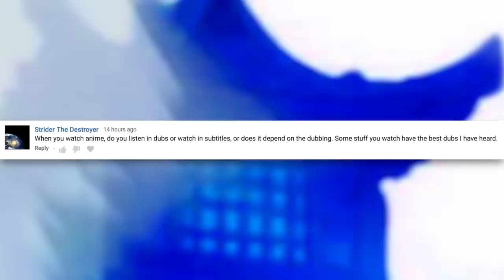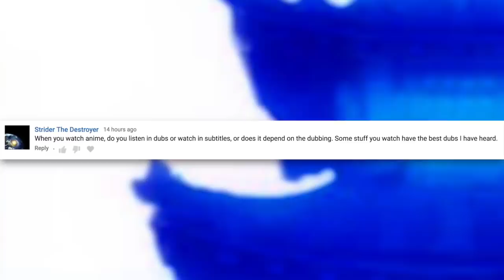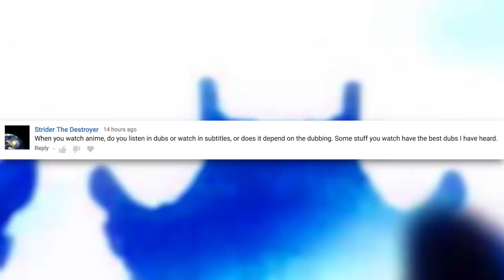The GREATEST Swordsmen In The Series!!! | One Piece Top 5